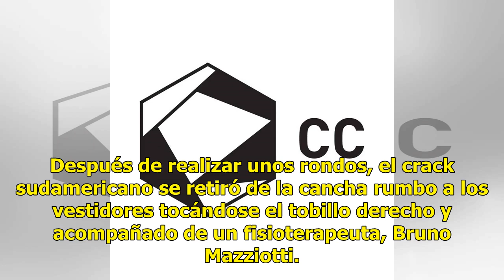Neymar abandona por una lesión la práctica de Brasil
¡Las alarmas se encendieron en la Selección de Brasil! Tras 15 minutos de haber iniciado el entrenamiento de la Verdeamarelha, Neymar no pudo seguir en la práctica de cara al segundo juego de su escuadra en la Fase de Grupos frente a Costa Rica el próximo viernes 22 de junio. Después de realizar uno...